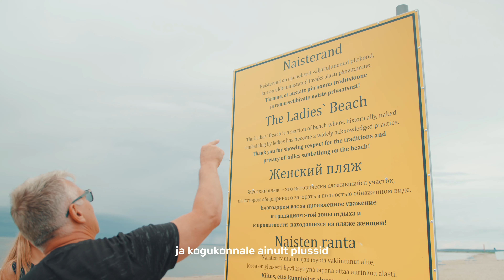Mikrokraadiprogramm "Kestlik sihtkoha juhtimine"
Miks tulla õppima?
- Tulevikuoskused – Õpid juhtima sihtkohti jätkusuutlikult, arvestades keskkonnamõjusid ja kohalike kogukondade huve.

- Eksperdid ja praktikud - Programmis õpetavad rahvusvahelised õppejõud ja praktikud, kes jagavad oma teadmisi ja kogemusi.

- Paindlikkus – Kombineeritud õppevorm võimaldab sul õppida nii auditooriumis kui veebis, sobitudes hästi töö- ja pereeluga.

- Praktilised teadmised - Programm keskendub praktilistele oskustele ja teaduspõhistele lahendustele, mida saad kohe rakendada, et parendada sihtkoha juhtimise ja turunduse tõhusust.